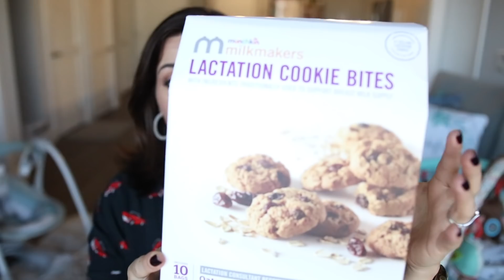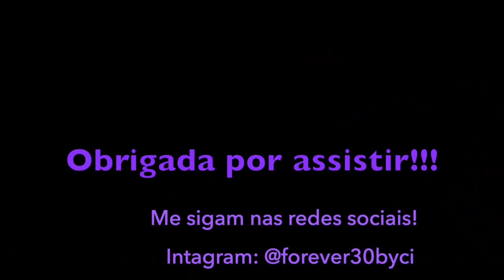3 MESES COM O KALEL - DESAFIOS DA MATERNIDADE!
VIDEO SOBRE OS 3 MESES PRIMEIROS MESES COM O KALEL E OS DESAFIOS DE SER MAE DE PRIMEIRA VIAGEM.

Aqui vc vai encontrar meus produtos favoritos que compro no Amazon:

Como ganhar dinheiro comprando online (10 dolares ja na primeira compra!)